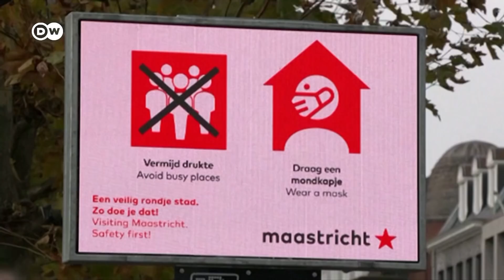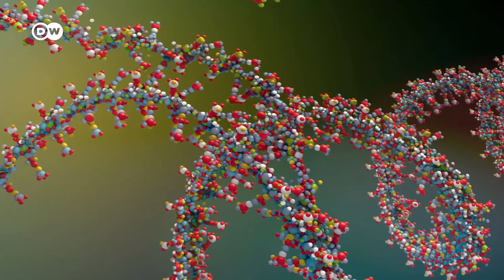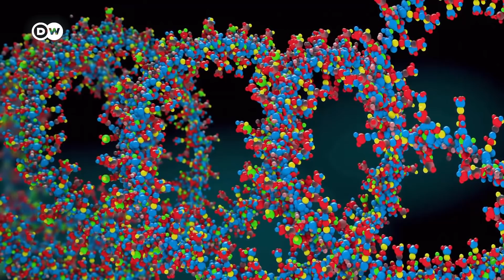Omicron: Scientists race to work out how dangerous the variant is | COVID-19 Special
Omicron has now been found in two dozen countries and infectious disease experts are still gathering data on the mutation.

It is still unclear what kind of risk Omicron poses and how effective vaccines will be against the new heavily mutated variant. We expect to have more information on transmission within days. The measures to contain the spread though are familiar. Many countries are sealing their borders. Despite the WHO claiming it'll help very little and Dutch scientists saying the variant was already in Europe before it was first detected in a traveller from South Africa.
The US has recorded its first confirmed case of the omicron variant of the coronavirus, in a vaccinated traveller who returned to California after a trip to South Africa.